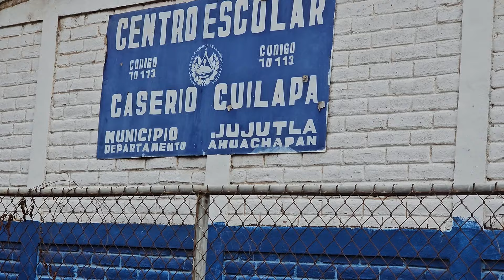yegamos ala casita vieja a comer delos mejores Mangos De Papaya